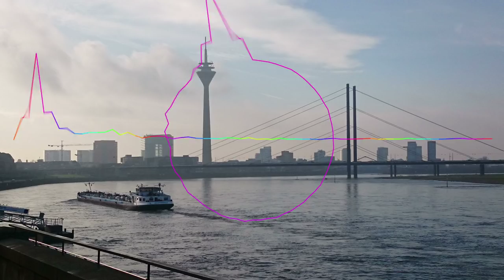Martin Hall - Fire At Will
Lyrics:(Huge thanks to Rex Vanzanten!)
I used to think that there were was nothing for me in this world
But there I stood and I was done, done, done
You and I know what goes around comes around
So now I'm gonna tear you down, down, down

With you my love was a loaded gun
So now you better run
Fire at will

I am a cannonball
Shooting through the air
So come on, come on
Be still and fire at will
I keep a steady march and my heart beats like a drum
Come on, be still and
fire at will

Give me your best shot
Fire at will
Fire at will

I found a strength in me that's about to be released
Hard luck you're going down, down, down
There's no way back
We're going down in flames

I'm afraid this masquerade is over
I have you in my sexo
Fire at will

Shooting through the air So come on, come on
Be still and
fire at will
I gave you all the best
You rip my heart through the chest
Come on, be still and fire at will

Give me your best shot Fire at will
Fire at will

 I keep a steady march
and my heart beats like a drum